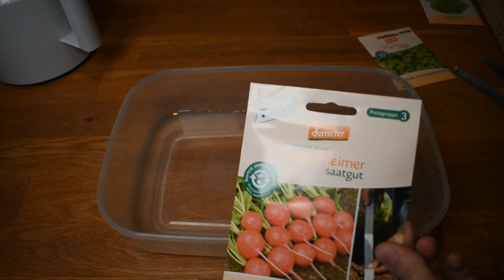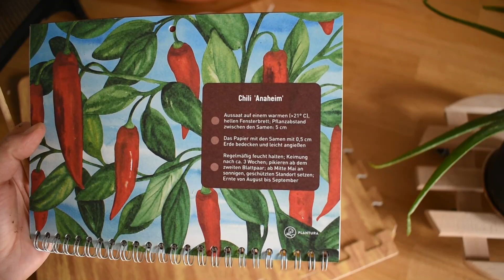In 6 Stunden zur Keimung - mein Lifehack an DICH!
oder beides?
Mit dem Kanal Xuicat’s Garden versuche mich an einem kleinen Indoor Garden mit verschiedensten Pflanzen in in unserer Wohnung.
In meinem ganz persönlichen Indoor Garden probiere ich als angehender Selbstversorger das Pilze züchten und das Gemüse anbauen aus. Auch zeige ich euch meine exotischen Zimmerpflanzen und die dazugehörige Pflege.
Ich dokumentiere meine Zimmerpflanzen und zeige unter anderem, wie man zum Beispiel einen Pilz anbaut, oder wie man Pilze lecker einfach zubereitet.
Egal, ob man als angehender Selbstversorger eigene Sprossen selbst ziehen, Gemüse anbauen oder Pilze züchten möchte, auf meinem Kanal seid Ihr richtig.

Auf Xuicat’s Garden kannst du meine Pflanzen Experimente verfolgen!